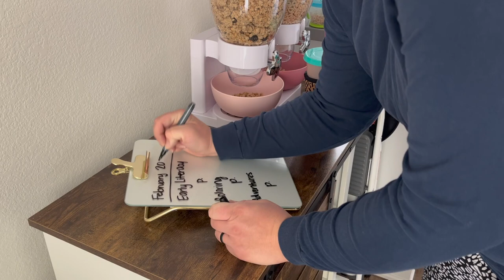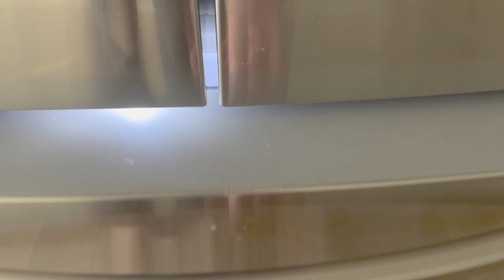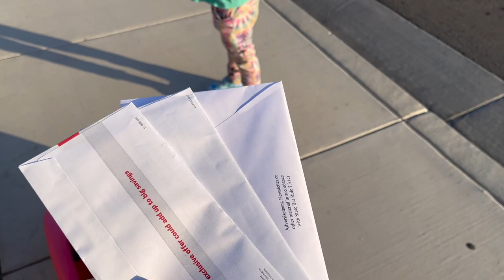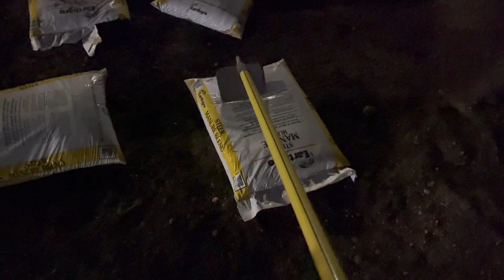GET IT ALL DONE | Chickens, Cleaning, Snack Prep, Balloon Arch & More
I had a pretty productive day and I wanted to share it with you! I hope me being productive motivates you to do the same. And, yes, I know Jack needed a good nose wipe - but I figured I would wait a bit longer before I fight him on it.

About Us:

Our channel, Limabean Living, covers:
-SAHM Life
-Cooking & Baking
-Encouraging mathematical development in children
-Cleaning
-Car Maintenance
-Smart Home Devices
-DIYs
-Frugal Living